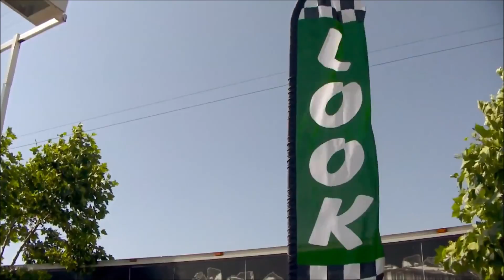Trần Mai Anh & Chemist Dmitry Rubenovich - Forward movement ( Deep Zone )